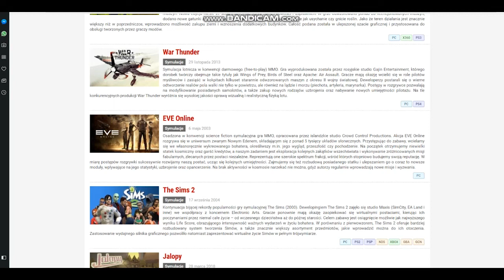TOP 10 NAJPOPULARNIEJSZYCH GIER SYMULATORÓW!!!!